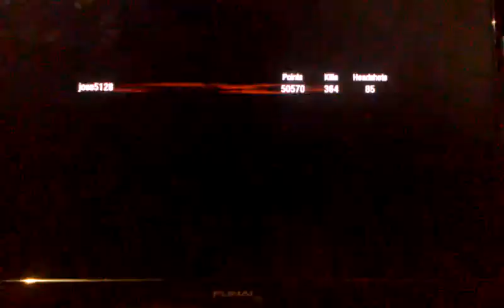Call of the dead|The END|zombie pt3